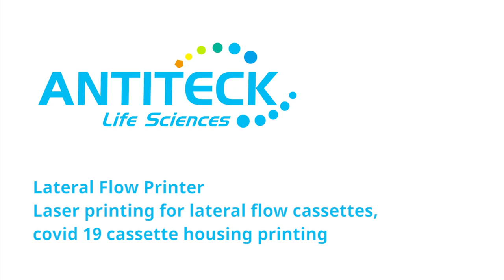Laser Printer For Lateral Flow Cassettes -Laser Printing Machine For IVD Plastic Cassettes -ANTITECK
ANTITECK provide all type manufacturing equipment for lateral flow test strip manufacturing.